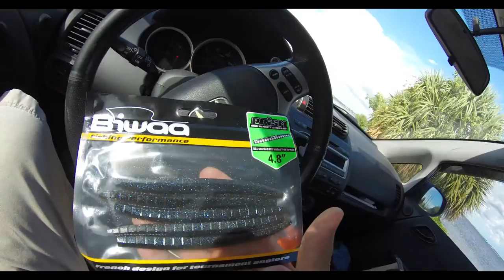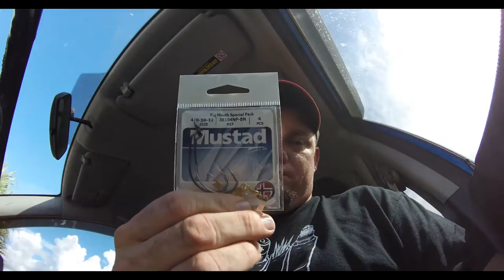LTB unboxing Sept 2016 and random fishing talk !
This is my LTB unboxing for Sept ... and random fishing talk ,,